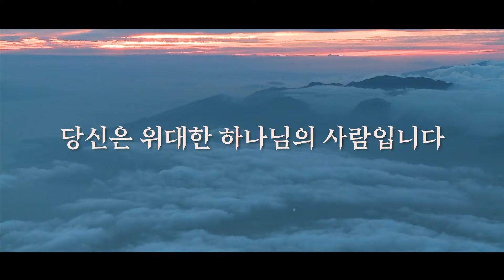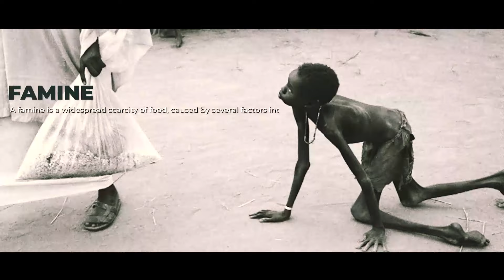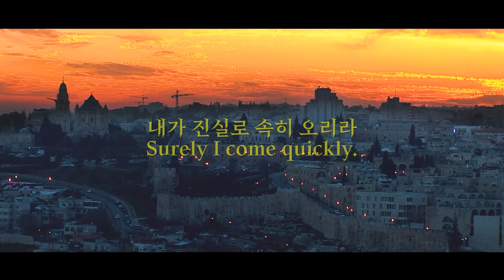구원의 복음 시작과 끝 지점